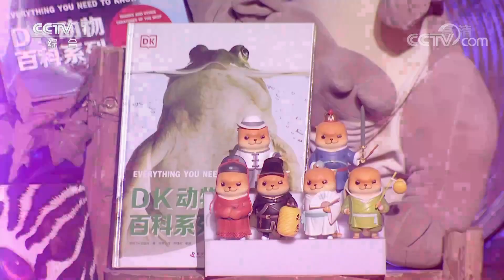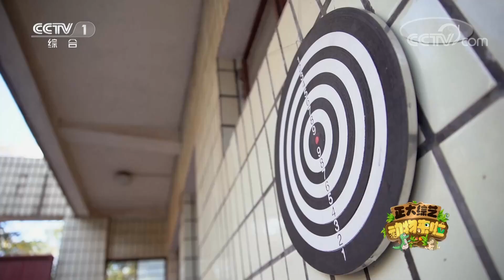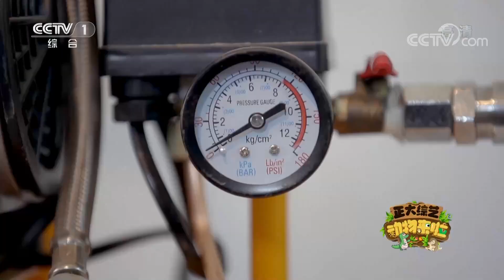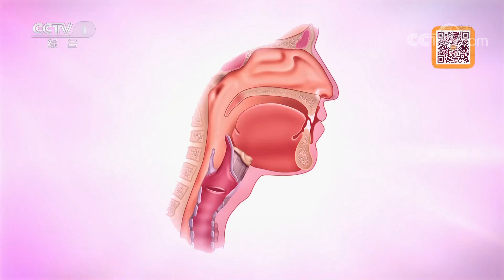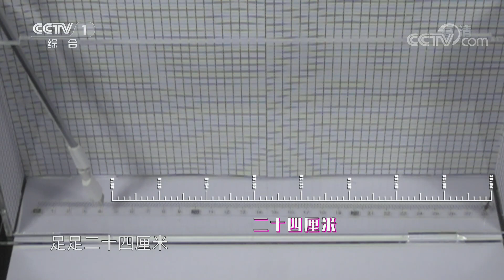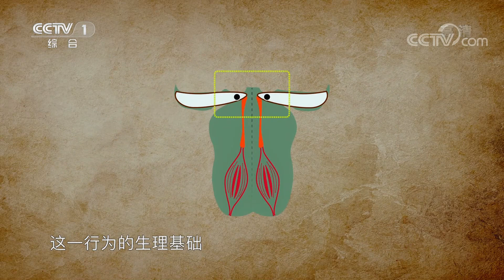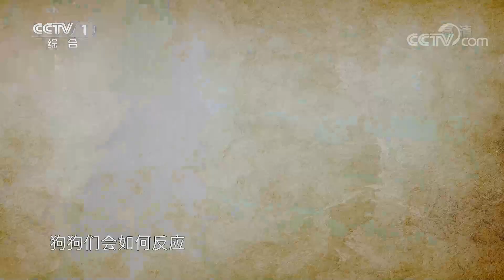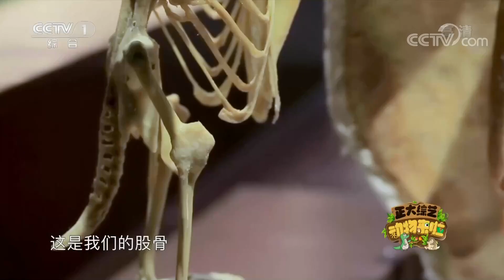蚂蚁也有“绝世轻功”？山大齿猛蚁独门兵刃大揭秘！| CCTV「正大综艺·动物来啦」20210207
本期看点：灵感源于生活，兽医院长20年巧妙发明造福动物；“护主子”大比拼，看狗狗们险境中解救主人；山大齿猛蚁绝世“轻功”，靠的却不是腿。新的一期《正大综艺·动物来啦》精彩继续。